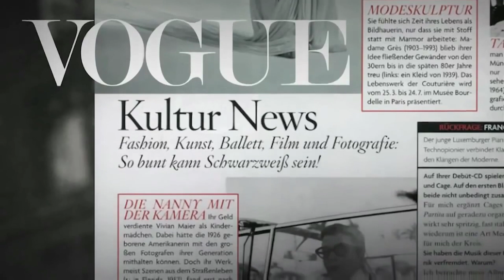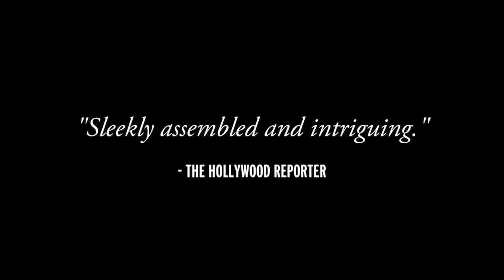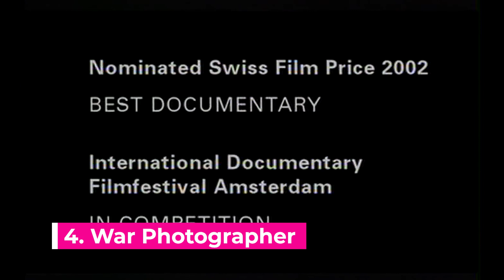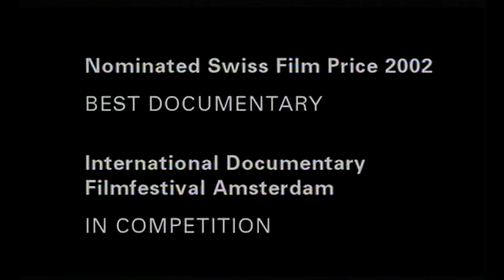5 Photography Movies that will inspire you during your ISOLATION ( MUST WATCH **** )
This is a difficult time for all of us including the creators because of the outbreak of the Corona Virus ( Covid - 19) pandemic across the globe each of us is isolated and far from society. During such difficult times when money is difficult and we have to stay isolated it takes a toll on our morale and therefore to boost it I have done the research and I bring you 5 Photography Movies that will inspire you during your ISOLATION. I am sure if you will watch them your enthusiasm will be renewed and you will feel happy in these dark times.

 As promised, please find the links of " Quarantine Starter Pack " by @Yu_jyn. Please support him on Twitter for this beautiful gesture

My Photography Camera
My video Camera
My Mic
My Vlog Mic

My Gimbal